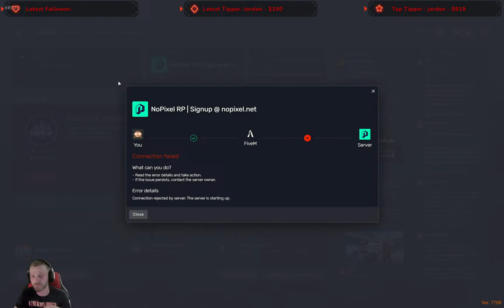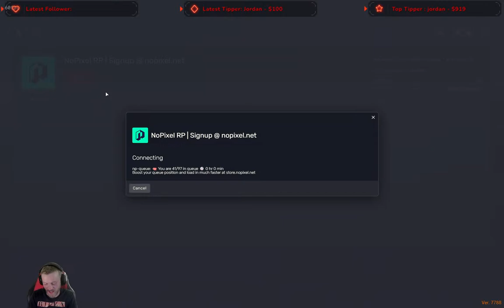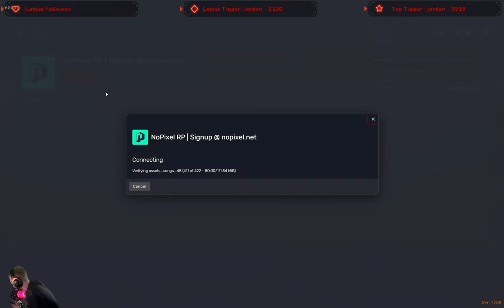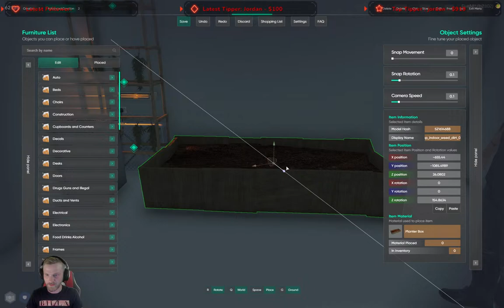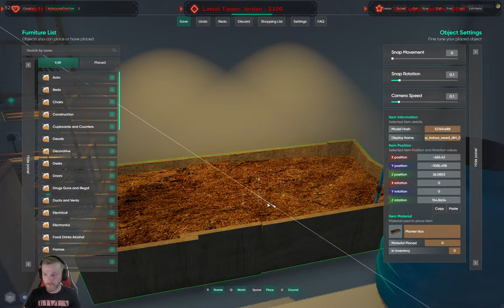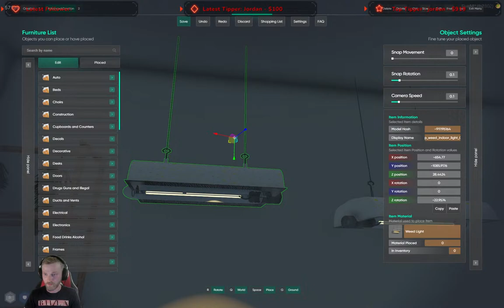E.p 9: Indoor weed grow in NoPixel public blue 4.0 | FiveM RP Grand Theft Auto 5 Roleplay GTAV LIVE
Stream on Twitch  and YouTube around 8PM CST - 11 PM CST.